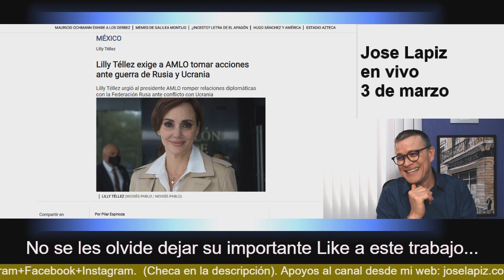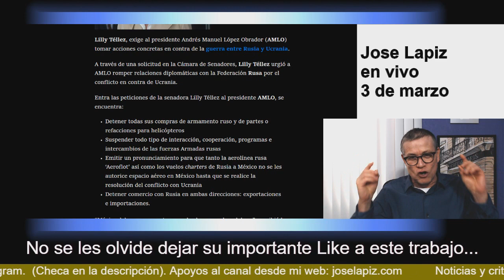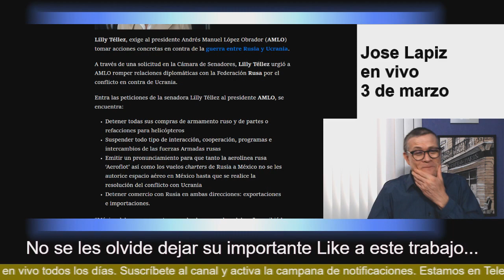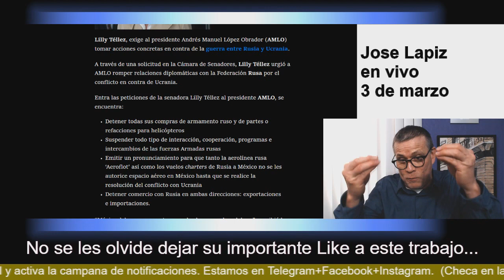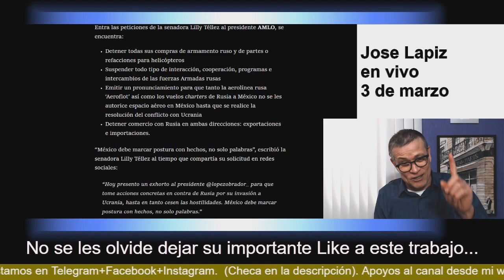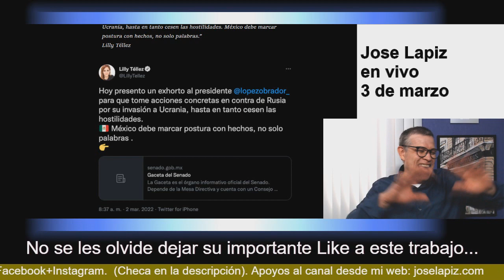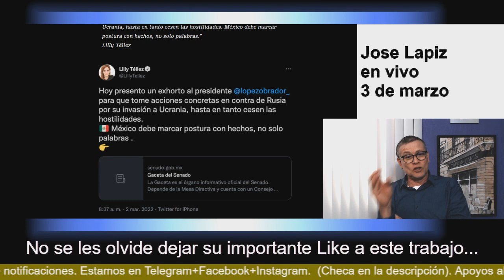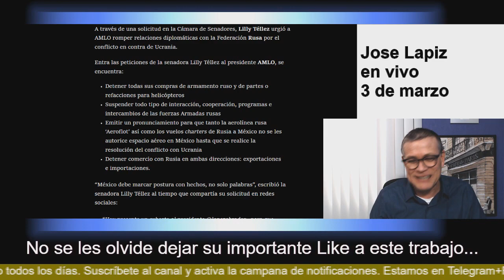Lilly Téllez quiere que AMLO se la cante a Vladimir ¡Esto dijo AMLO!